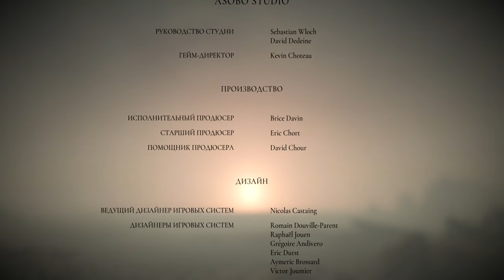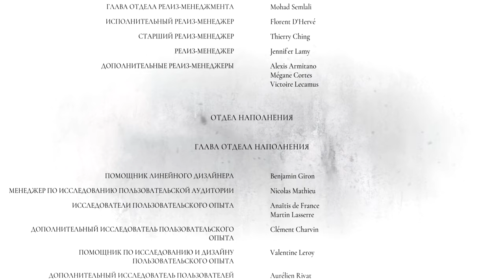A Plague Tale: Requiem #22 " Фінал. Або ні? "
Усім Здоровенькі були, це Двадцять друга серія гри A Plague Tale: Requiem, ми з вами змогли дойти до кінця... Або ні...

Напишіть, будь ласка, в коментарях, як вам ця гра, та цікаво з якого ви міста або країни?!?

Приємного перегляду.